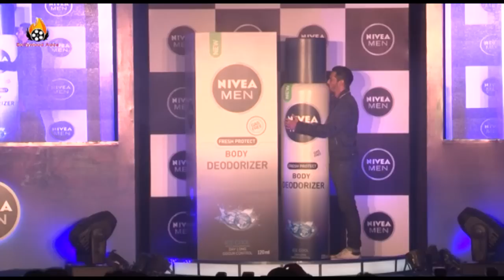Arjun Rampal - Launch New Skin Care Range - Nivea Men !!!